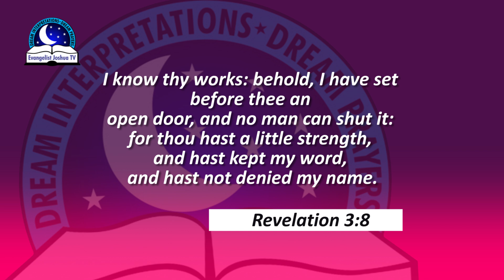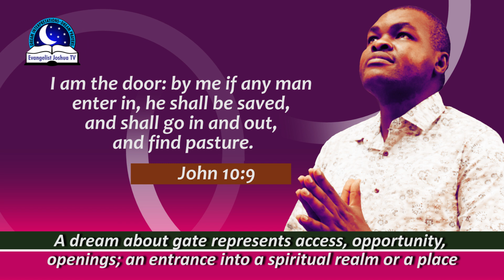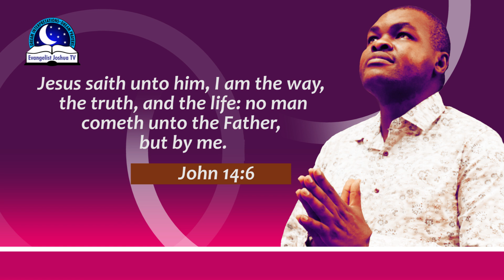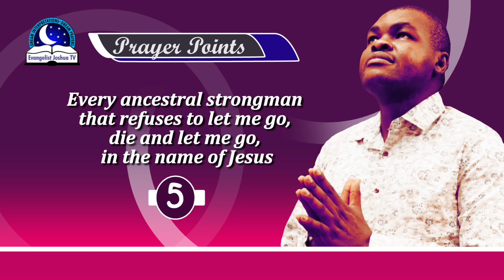Dreams About Gates II Find Out The Spiritual Meaning of Gate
A gate in dreams often symbolizes opportunities and new beginnings. an iron gate symbolize the entrance to hell or the gates of salvation.